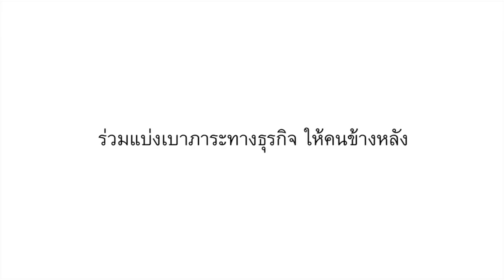อย่ายอมแพ้นะ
เราทุ่มเทให้กับงาน ให้กับธุรกิจจนบางที เราลืมนึกถึงคนข้างหลัง
ลืมไปว่า ในวันที่เราไม่อยู่ดูแลพวกเขา ใครจะช่วยแบ่งเบาภาระทางธุรกิจที่เราสร้างไว้

เตรียมความพร้อม เพื่อคนที่คุณรัก
ประกันธุรกิจมั่นคงกสิกรไทย
รับประกันชีวิต โดย เมืองไทยประกันชีวิต